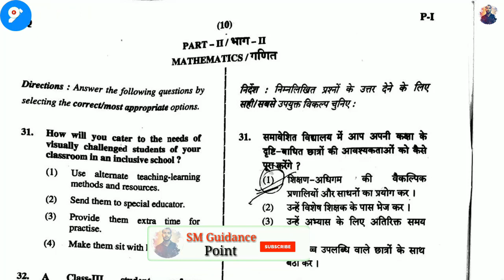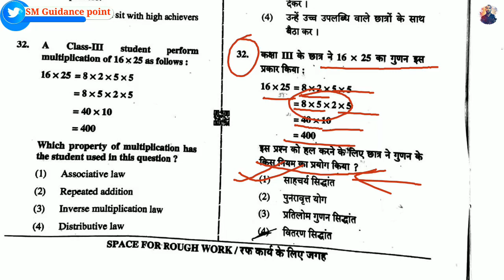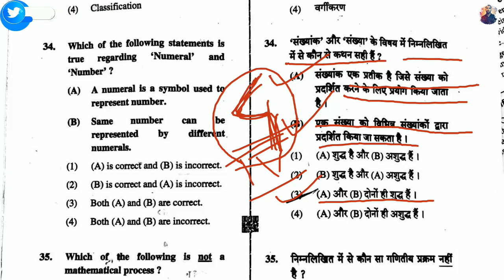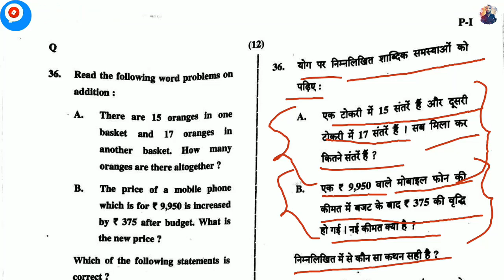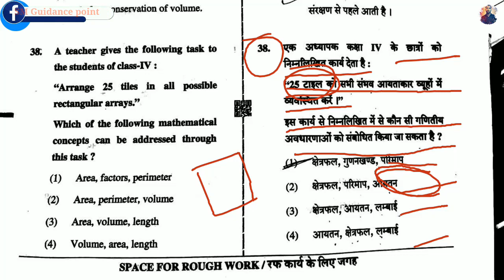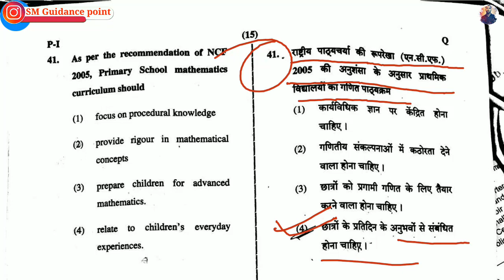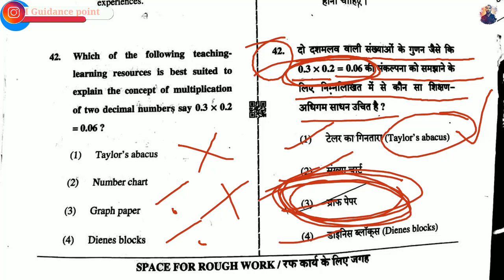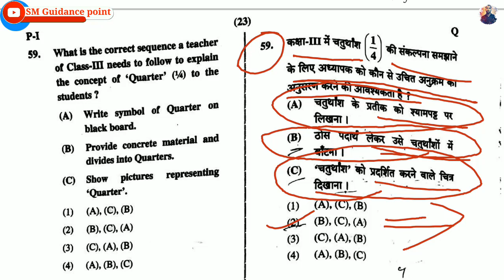CTET 2019 मधे गणित Pedagogy वर विचारलेले महत्वाचे प्रश्न || भाग 8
Video topics:

CTET
CTET Question paper
CTET math
CTET गणित अध्यापनशास्त्र
CTET MATH PEDAGOGY
CTET 2020
CTET 5 july 2020
CTET repeated questions
CTET preparations in marathi
CTET in marathi
Math tricks
Police bharti
Talathi pariksha
lipik pariksha
zilla bharti
Mahaportal pariksha paper
Mahaportal
Mpsc
Psi
Sti